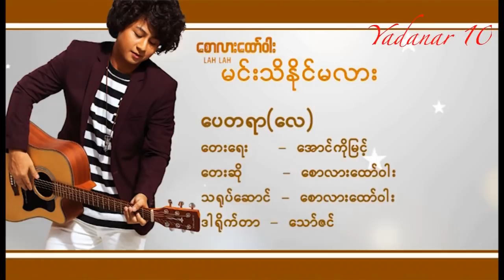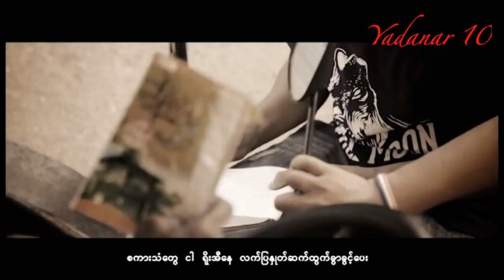ေစာလားေထာ္ဝါး - ေပတရာ (ေလ)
မင္းသိႏိုင္မလား Album